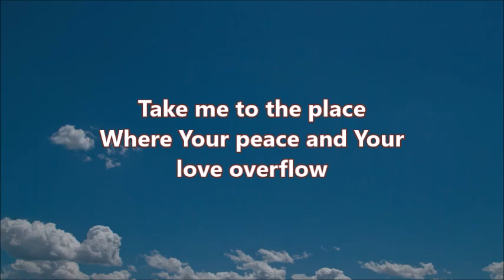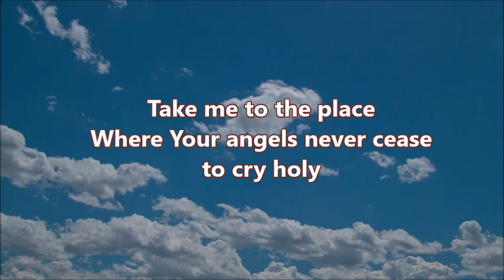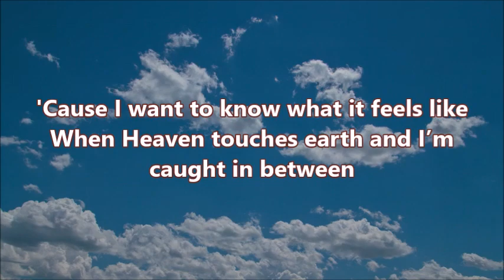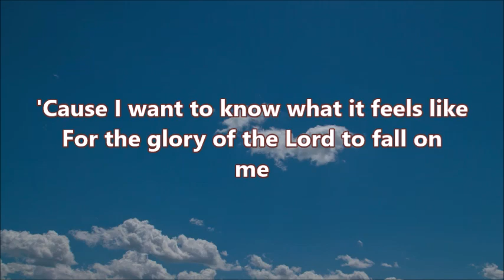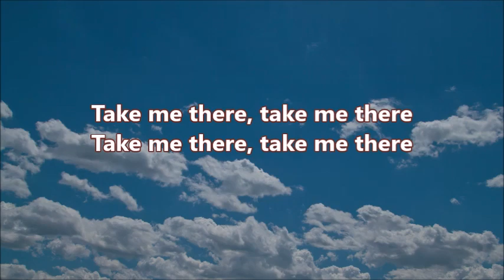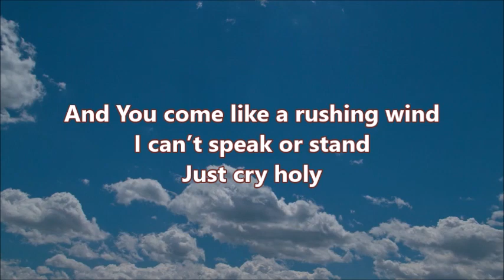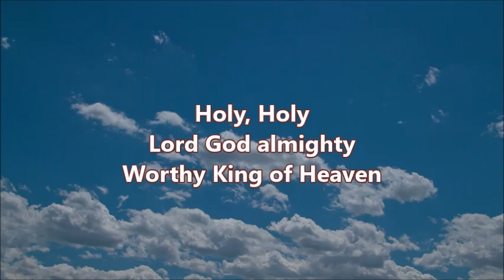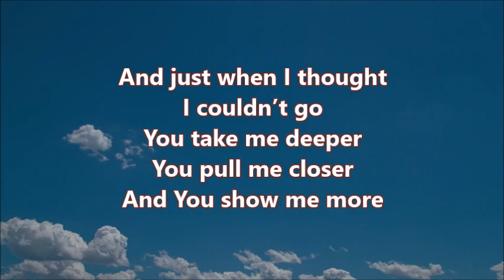Take me there- Anna Golden (Lyrics)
Lyrics;
Take me there by Anna Golden